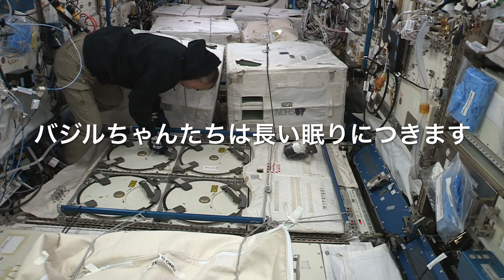野口宇宙飛行士の宇宙暮らし 043 さらば、宇宙バジル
宇宙バジル、これから長い長い眠りにつきますー　応援ありがとう！